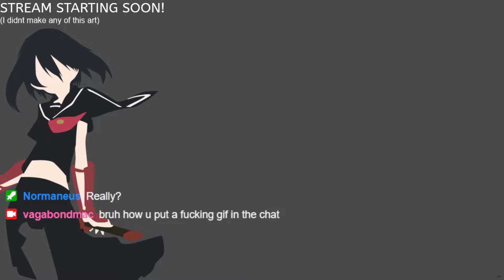[TWITCH VOD] ROAD TO AFFILIATE! pt. 1 [KH 2]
So, for some reason the stream went down when I switched sources. Part 2 is being uploaded as well